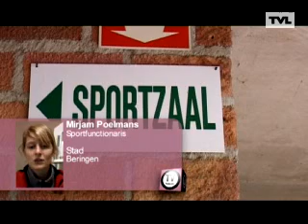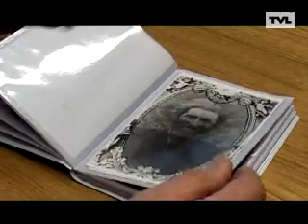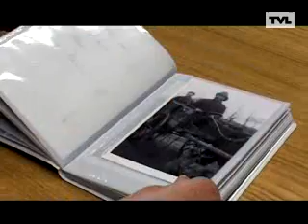Beringen TV Publiek 10 februari 2008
TV Publiek Beringen
Uitzending zondag 10 februari 2008
Jeugdolympiade
De grootste Palenaar